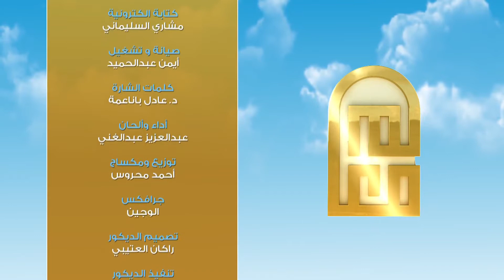الجنة والنار 2 معالم مع العلامة محمد الحسن الددو الحلقة 9